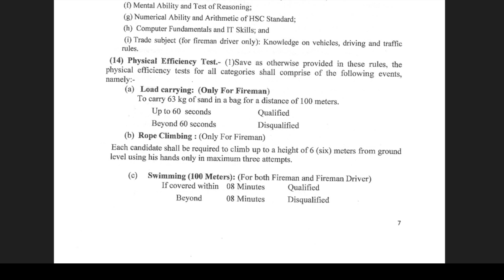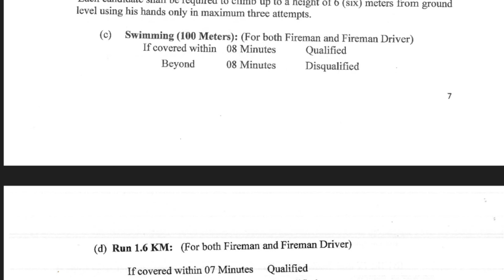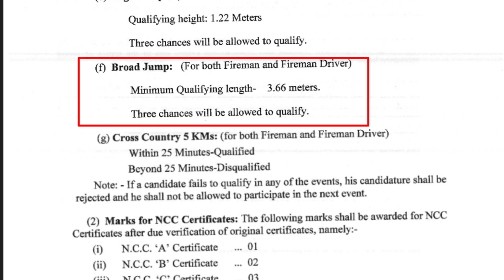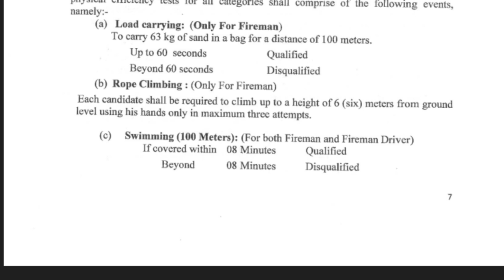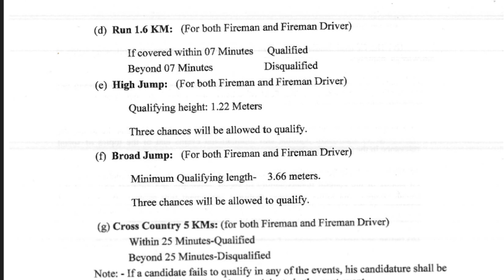🇮🇳 Odisha Firemen Physical Full Details Video || +2 Or Diploma Pass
♥️💖💝 Follow Me ♥️💖💝

Odisha Firemen Physical Full Details Video